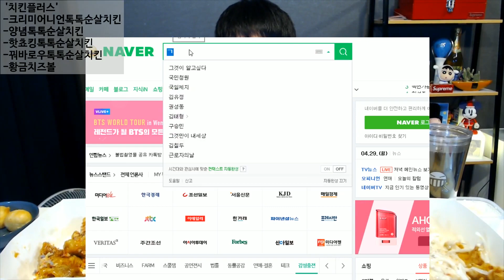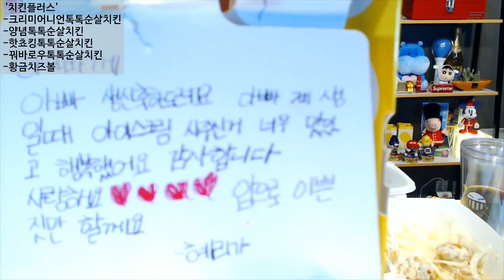치킨이 입안에서 톡톡 튄다고..!? 치킨플러스 톡톡치킨 네가지! 크리미어니언톡톡,양념톡톡,핫쵸킹톡톡,꿔바로우톡톡 치킨 먹방!